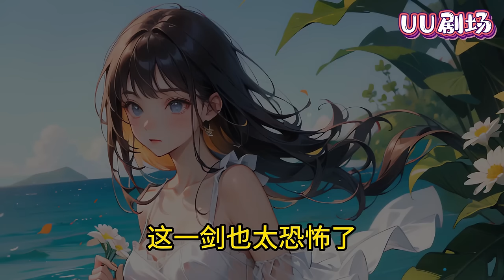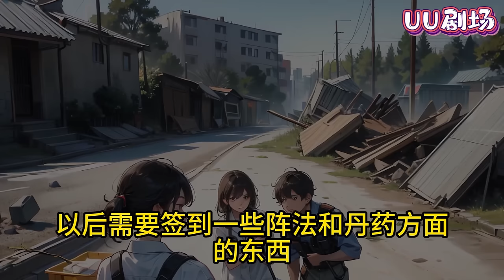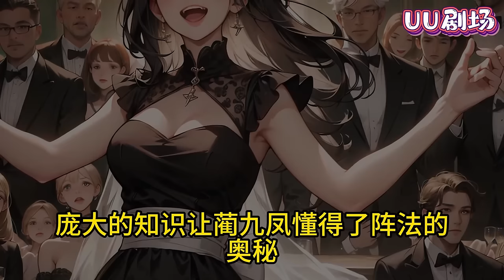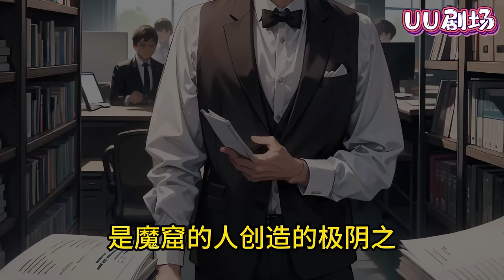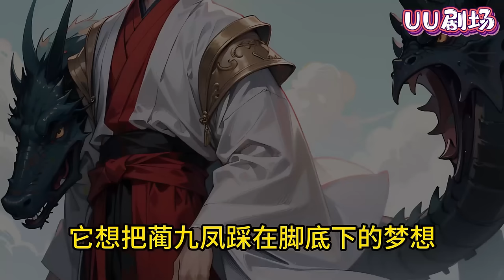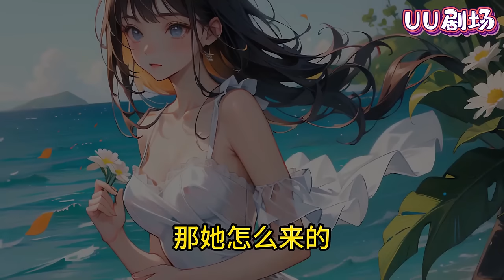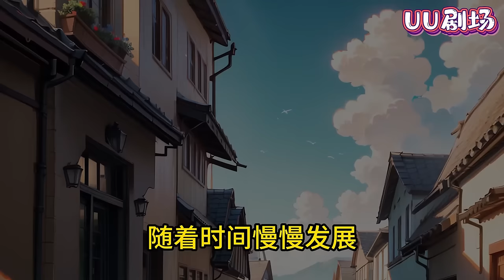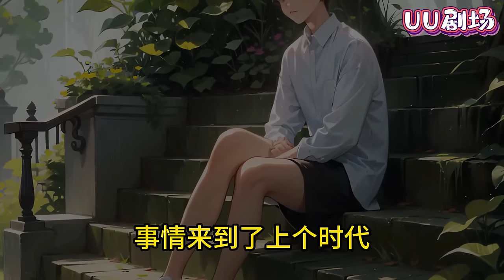穿越成羽化神朝太子，却因为放走了敌对国家的圣女，被废了皇子位。被他私自放走的天妃回国后，第一件事就是要救出蔺九凤。蔺九凤听到这个消息后，一头雾水：“我需要你救？”《冷宫签到八十年，我举世无敌》穿越